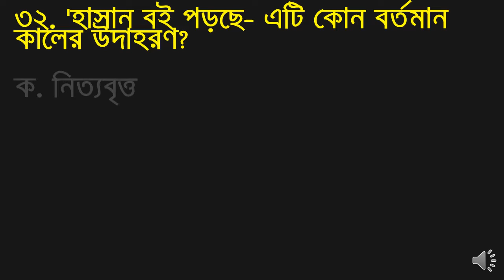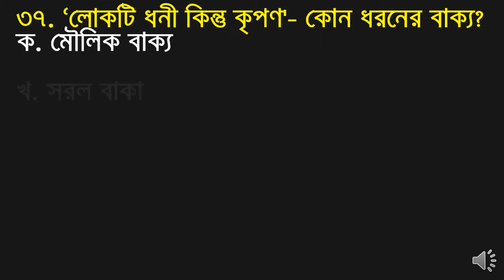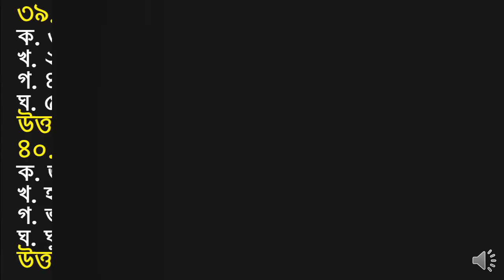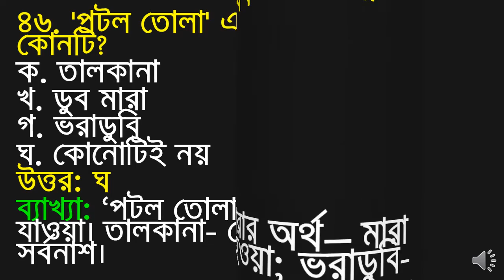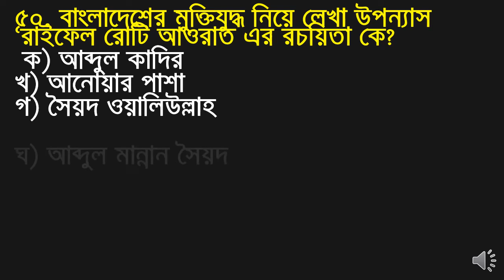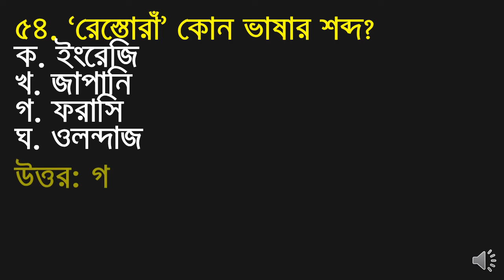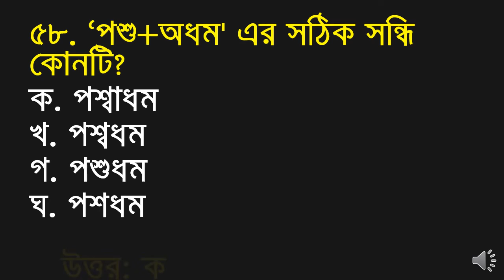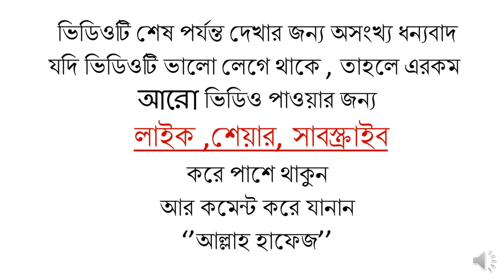পরিসংখ্যান ব্যুরো চূড়ান্ত বাংলা সাজেশন/BBS Exam preparation2022/MCQ ও লিখিত পরীক্ষা/porisonkhan buro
পরিসংখ্যান ব্যুরো চূড়ান্ত বাংলা সাজেশন/BBS Exam preparation 2022/MCQ ও লিখিত পরীক্ষা/১০০% কমন/porisonkhan buro

বাংলাদেশ_পরিসংখ্যান_ব্যুরোর পরীক্ষার_প্রস্তুতি
পরীক্ষার তারিখঃ ০২ ডিসেম্বর ২০২২ তারিখ থেকে ১৭ ফেব্রুয়ারি ২০২৩ তারিখ পর্যন্ত

জুনিয়র পরিসংখ্যান ব্যুরো পরিসংখ্যান সহকারি, Bangladesh Bureau of Statistics Job Exam Admit Card Released, Bangladesh Bureau of Statistics Job Exam Admit Card, porisonkhan buro circular 2022, Bureau Bangladesh Admit Card 2022, Bangladesh Bureau of Statistics Job Exam Admit Card for Various Posts, porisonkhan buro circular 2022, বাংলাদেশ পরিসংখ্যান ব্যুরোতে নিয়োগ বিজ্ঞপ্তি 2022, পানি, bbs job circular 2022, ব্যুরোতে নিয়োগ বিজ্ঞপ্তি 2022, bbs job circular 2022, Bangladesh Senabahini Job Circular 2022, চাকরির খবর, bd govt. jobs, all jobs bd, bd newspaper, চাকরির খবর, সরকারী চাকরির খবর, চাকরি খবর প্রথম আলো, আজকের চাকরির খবর, চাকরির ডাক, চাকরির পত্রিকা, নিয়োগ বিজ্ঞপ্তি 2022, চাকরির খবর পত্রিকা, সাপ্তাহিক চাকরির পত্রিকা, চাকরির খবর.om, সাপ্তাহিক চাকরির নতুন খবর।